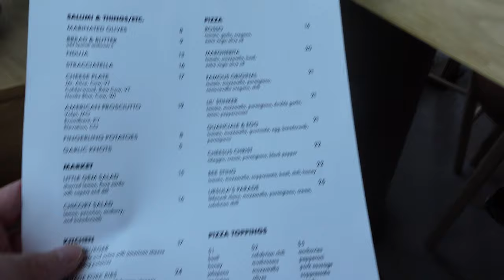Vlog 002 - RBC Brooklyn Half Marathon 2022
Ran my first ever Half Marathon.